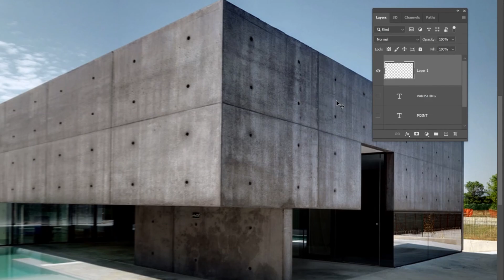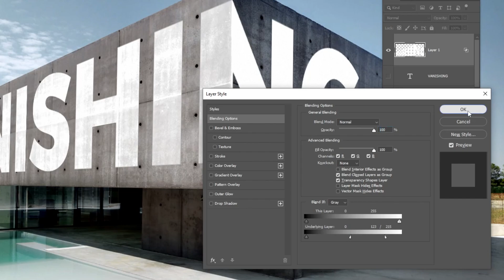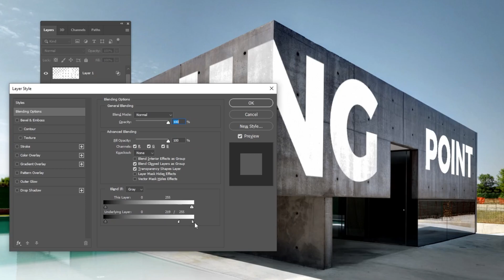The Magic of VANISHING POINT in Photoshop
In this tutorial, i will show you how to create Realistic Perspective Text in Adobe Photoshop using vanishing point.

Inspired from @thisguydoesphotoshop

► Design like a Pro using Canva Templates